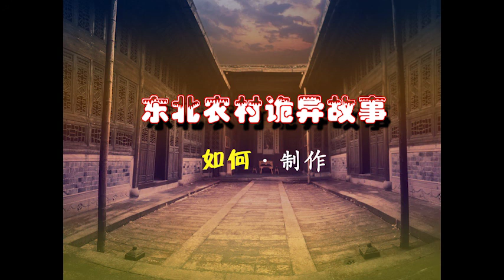东北农村诡异故事全集089——重生